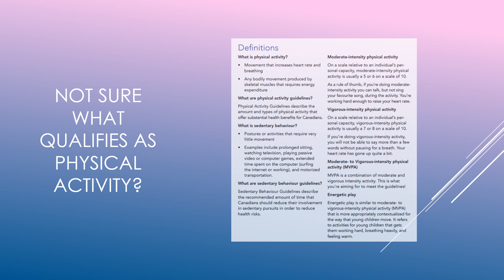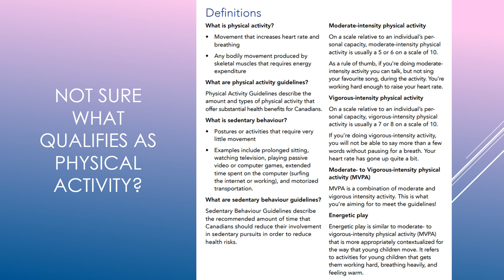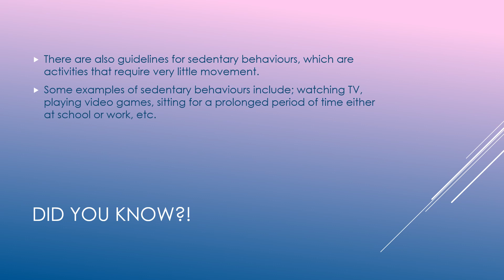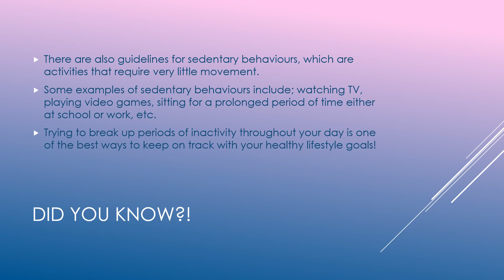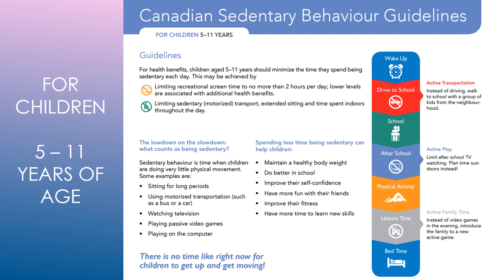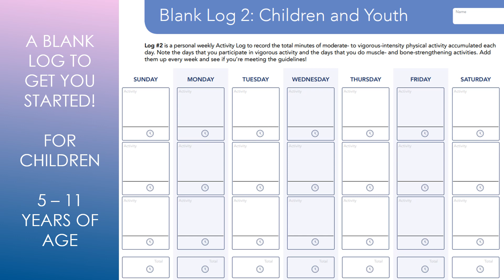(2) Canadian Physical Activity Guidelines for Children 5 - 11 Years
Please take some time to learn about the Canadian Physical Activity Guidelines for Children 5 - 11 Years!